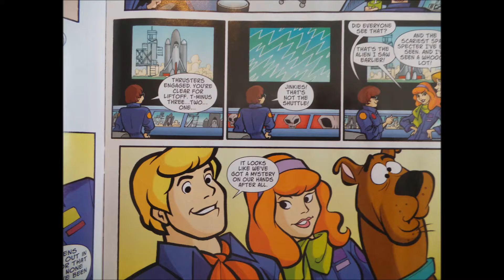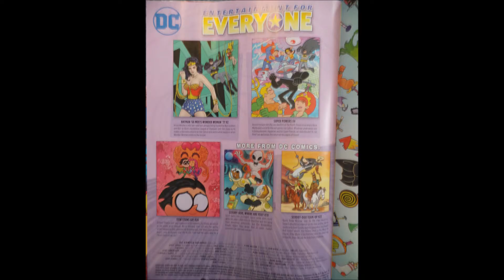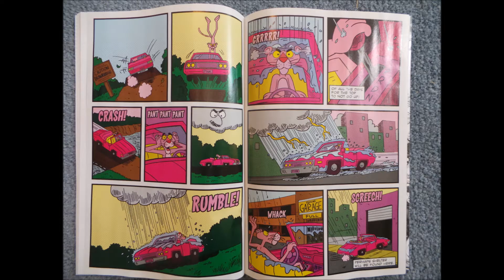New all age comic books for February 8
Two of our favorite all age comics are out this week. Justice League/Power Rangers and Jim Henson's Storyteller Giants. Young readers will also dig Jonesy, Hero Cats, Scooby Doo-Where Are You and Pink Panther.